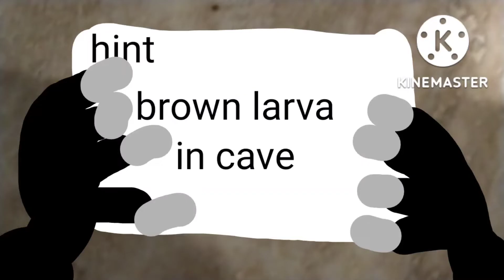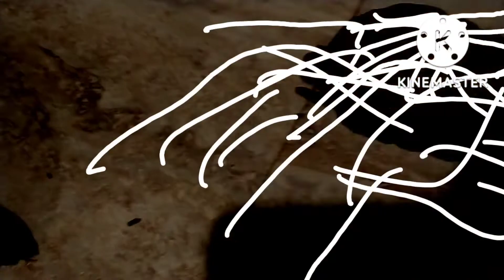Godzilla friends ep 14 kumonga attacks